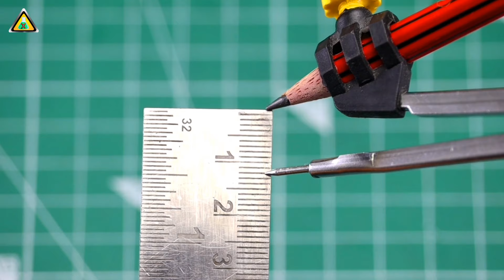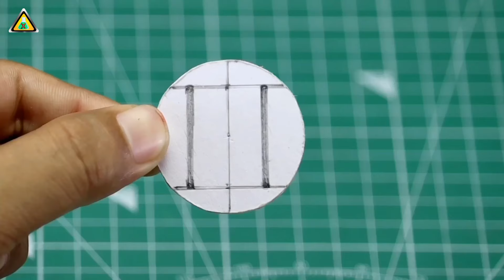Amazing Spiderman web shooter easy with rubber band || Spiderman web shooter easy without spring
How to make Spiderman web shooter easy || simple and easy web shooter || amazing spider man web shooter without spring

Hey guys in this video we are going to make The Amazing SPIDERMAN web shooter that shoots web!
This is one of the simple and easy web shooter, without spring that you can make at home from very simple materials.
List of materials you need to make this web shooter

1. Cardboard
2. rubber band
3. Red, Blue and black colour
3. white plane paper
4. paper cutter
5. fevicol (glue) and superglue (fevikwik)
6. velcro
7. old pen

You might think making this would be difficult but no! This is very easy
The mechanism is very simple, just we are rubber, when it is released it carries away the thread along with it, well this was about this,  consider checking my video for a detailed description of the same and Don't miss the working video

Enjoy our top Videos

Simple and easy web shooter | How To Make Spider Man Web Shooter without Spring | xperiment at home

4. How To Make SPIDER MAN WEB SHOOTER With Cardboard Easy | Web Shooter  Far From Home | Cardboard Web

5. How to make SPIDER-MAN web shooter with plastic bottle | easiest web shooter | xperiment at home